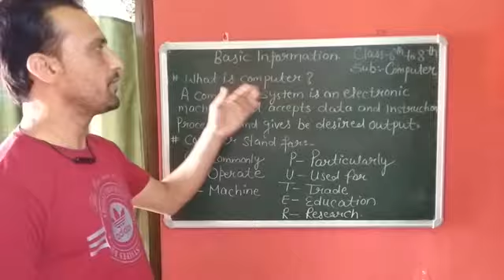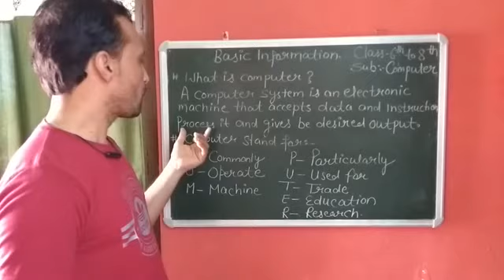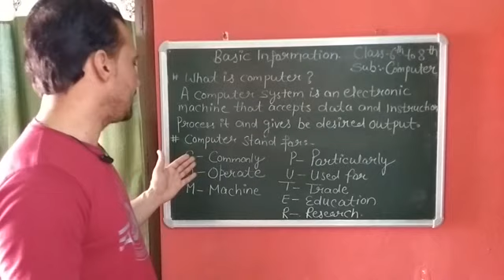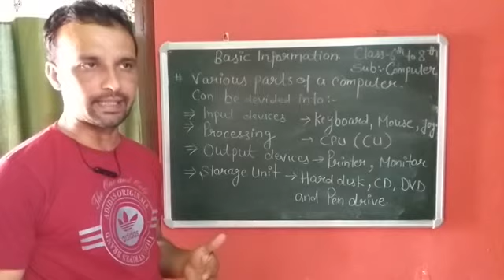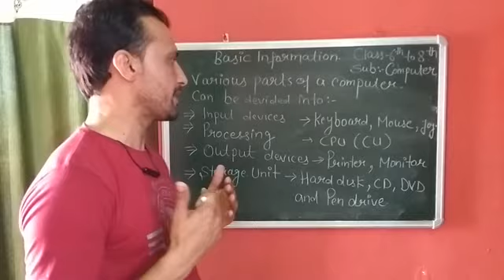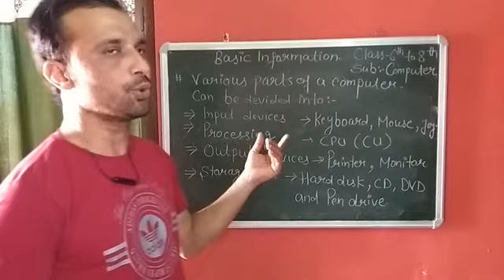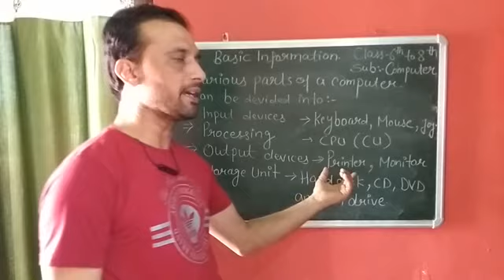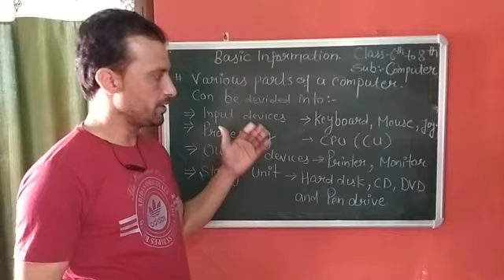Class 6th 8th Computer Basic Inf. By Ramniwas